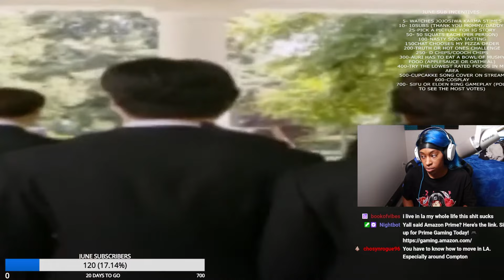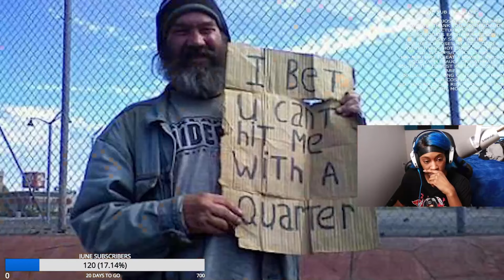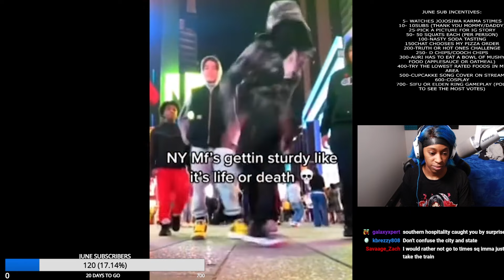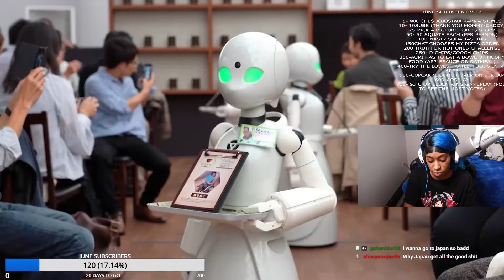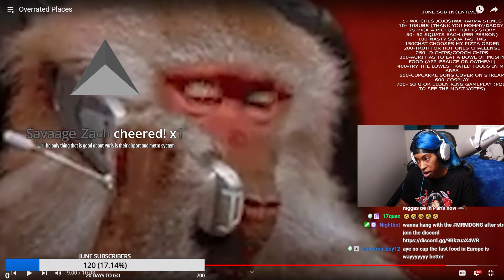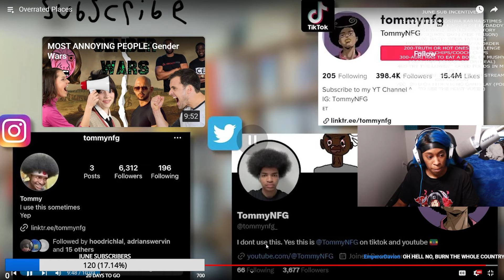THE MOST OVERRATED CITIES